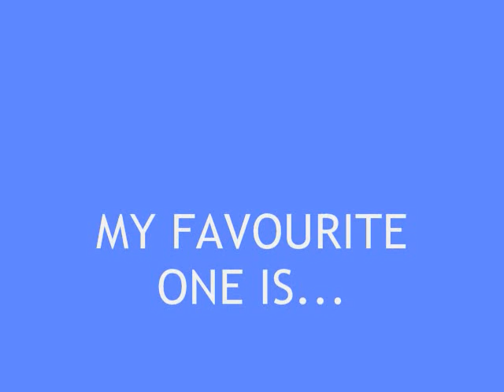Jets And Planes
this is a very nice pack of pictures.